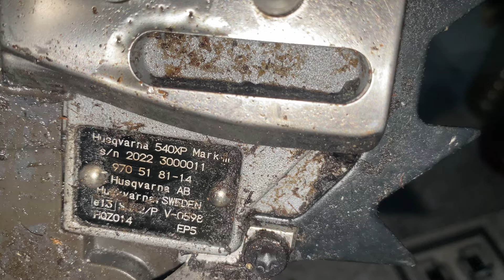Tiếp tục cây thứ hai víp giá tốt, Bao ship ☎️ 0978937305